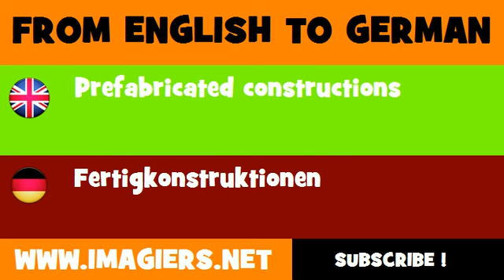FROM ENGLISH TO GERMAN = Prefabricated constructions